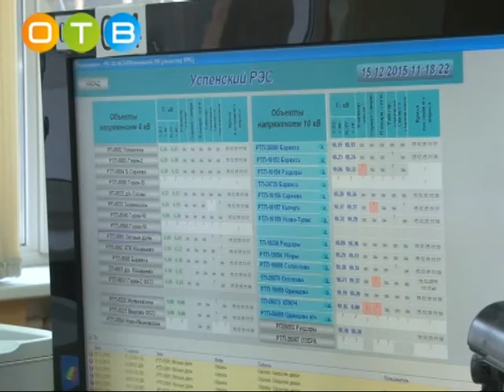Энергетики страны отмечают профессиональный праздник